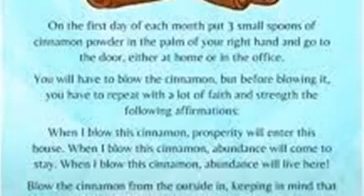Santa Muerte talk episode 2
A daily prayer for Tuesday
A little history/ origin
Simple Cinnamon prosperity ritual